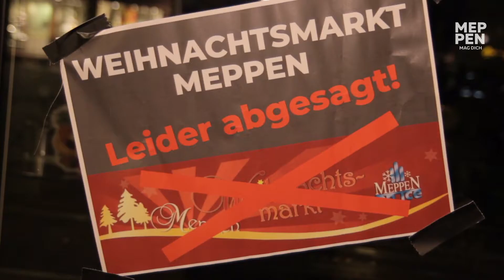KINDER-WEIHNACHTSBÜHNE | 2.12.2020 | HEINER RUSCHE KINDERMUSIK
Da die traditionelle Kinder-Weihnachtsbühne in diesem Jahr leider nicht wie gewohnt stattfinden kann, haben wir sie einfach ins Netz geholt!
Vom 1.-24. Dezember präsentieren wir euch jeden Tag ein neues Highlight, um euch die Zeit bis Heiligabend zu verkürzen!

Schaut rein und viel Spaß!

MEPPENMAGDICH ist der Youtube-Kanal der Stadt Meppen.

Produziert im JAM Meppen.